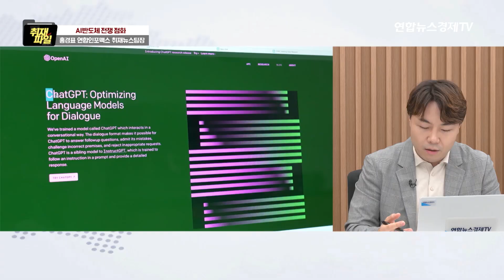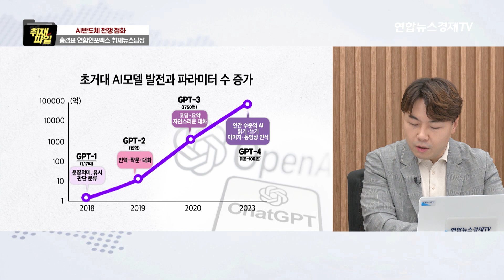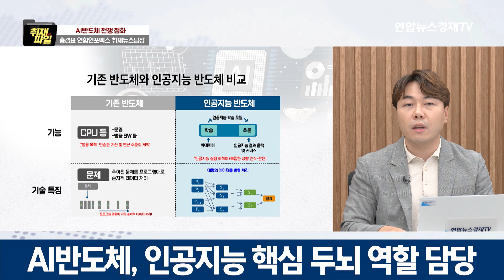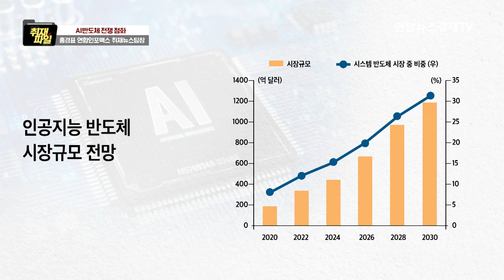챗GPT가 쏘아올린 공…AI반도체 전쟁 본격화 (홍경표 연합인포맥스 취재뉴스팀장) ㅣ연합뉴스경제TV 취재파일 230719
💁🏻‍♂️출연:  홍경표 기자